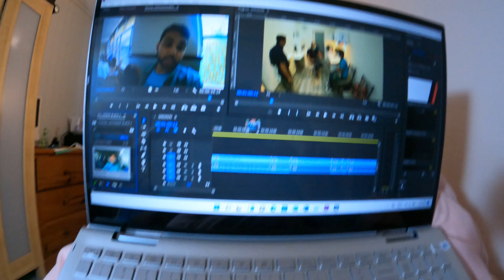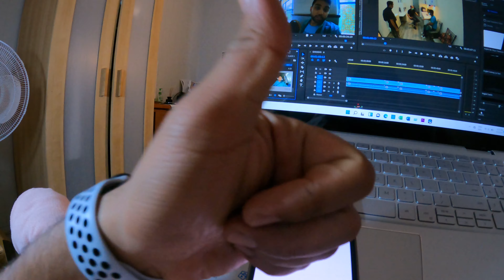I Had to Do Needle Therapy 🪡😓 | Nepali Vlog | My Healing in Australia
🪡😓 Today, I had to do something completely new and slightly intimidating—needle therapy! 🇦🇺 In this Nepali Vlog, I share my first experience with acupuncture, why I had to do it, and how it made me feel afterward.

Living abroad comes with its own physical and emotional challenges, and sometimes, we need to try unconventional therapies to heal.

If you've ever been curious about needle therapy (acupuncture) or wondered whether it really works, this vlog will give you an honest insight into the process, my thoughts, and the results.

🔍 What You’ll See in This Video:
✅ Why I needed needle therapy.
✅ What happens during an acupuncture session.
✅ How I felt before, during, and after therapy.
✅ Benefits and challenges of needle therapy.
✅ My honest thoughts about the experience.

This Nepali Vlog in Australia isn’t just about therapy—it’s about overcoming fear, trying new things, and prioritizing self-care.

📸 What to Expect in My Nepali Vlogs:
🌟 Raw & Honest Reflections: Sharing my real feelings about the therapy.
🎥 Behind-the-Scenes Insights: What a needle therapy session looks like.
🌍 Cultural Perspectives: Navigating healthcare options as a Nepali expat in Australia.
🛠️ Self-Care Tips: How to recover and prioritize health while living abroad.

✅ Understand what needle therapy (acupuncture) is all about.
✅ See my personal experience with this healing technique.
✅ Enjoy authentic storytelling from a Nepali Vlogger in Australia.
✅ Learn about the benefits and effectiveness of acupuncture therapy.
✅ Be part of an engaging and supportive YouTube community.

This vlog isn’t just about therapy—it’s about courage, healing, and embracing new experiences to improve well-being. 💬

✅ LIKE this video if you’ve ever tried unconventional therapies. 😊
✅ COMMENT your thoughts or share your acupuncture experience.

🔔 TURN ON the bell icon so you never miss an update!

👉 A Day in My Life 🇦🇺 | Nepali Vlog Australia

📌 SEO Keywords for Search Visibility:
✅ Nepali Vlog
✅ Nepali Vlog in Australia
✅ I Had to Do Needle Therapy
✅ My Acupuncture Experience
✅ Nepali Vlogger in Australia
✅ Life in Australia Nepali Vlog
✅ Nepali Daily Vlog
✅ Healing with Needle Therapy
✅ Nepali YouTuber
✅ Self-Care Abroad

📝 Final Note:
This Nepali Vlog in Australia shares my first experience with needle therapy (acupuncture)—a treatment I had to try for healing and recovery.

From the nervous moments before the session to the relief and relaxation afterward, this vlog captures the raw emotions, honest reflections, and lessons learned from trying something new.

Whether you're curious about acupuncture, looking for alternative healing methods, or simply enjoy watching authentic day-in-the-life vlogs, this video offers insights, emotions, and relatable experiences.

Thank you for being part of my healing journey. See you in the next vlog! 🚀😊